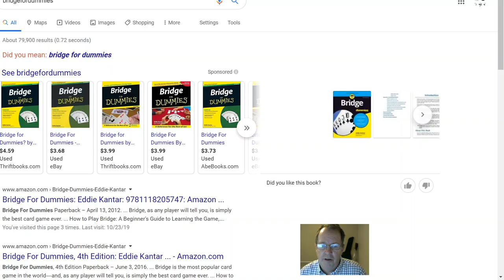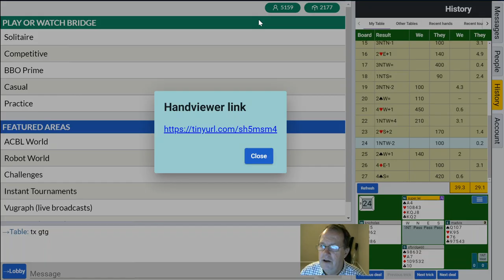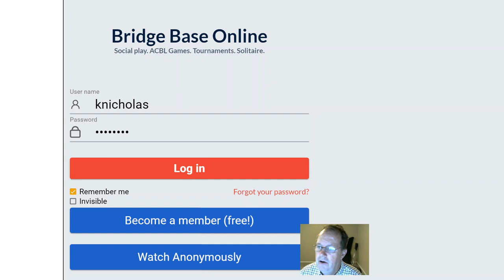Learning Bridge: 10 hands played with commentary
BBO Online, play 10 hands with SAYC bidding system and running commentary on bridge fundamentals. Generally good partners, good opponents and good play. Review a 1NT hand.